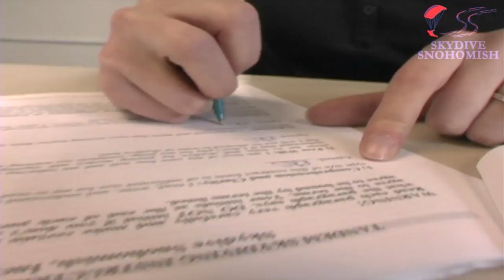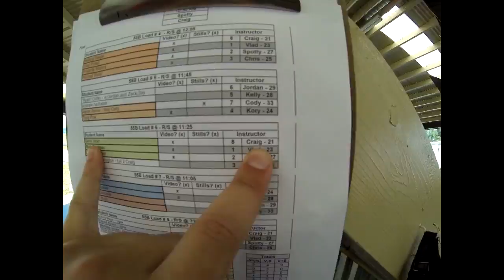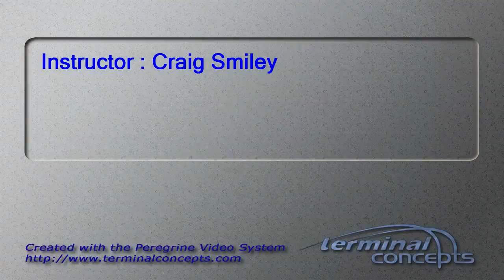Sami Jaber's Tandem skydive!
Sami Jaber's tandem skydive at Skydive Snohomish!